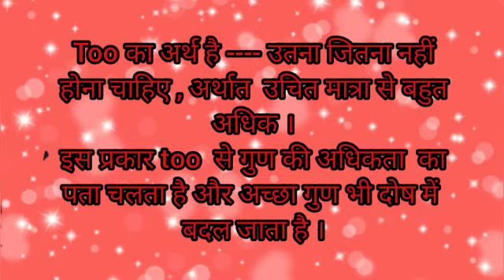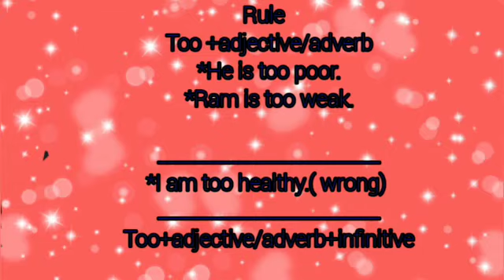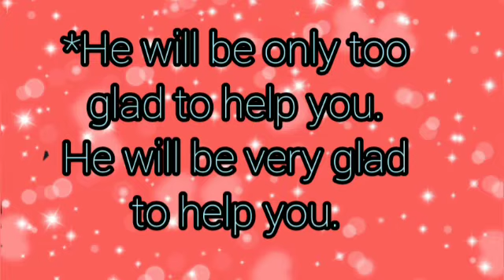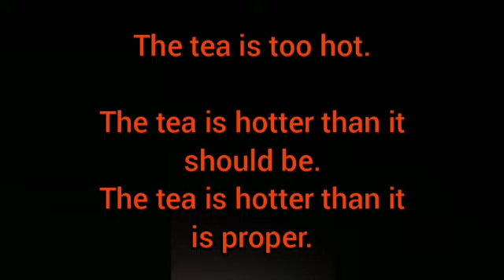Remove "too" । 10th Jac board important examples, इतना कर लो बस 2021 के exam के लिए